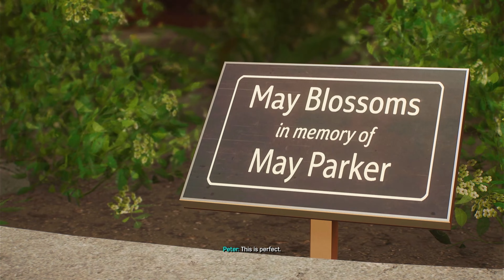Let's Play Marvel's Spider-man 2: Episode 8 - Healing The World with Harry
💡 *Description*
We start off as Miles but decide to switch to Peter and head over to meet up with Harry at the foundation. On our way there, we make a pit stop to bust up some crime.

When we make it to the foundation, we get changed out of our suit and enter the building. Once we're in, Harry shows us around and tries to get us interested in working at the foundation.

There are a few little mini-games that we play while at the foundation with Harry. We also run into Doctor Connors while at the foundation and talk with him for a bit. He doesn't remember us.

Long story short, Peter ends up taking the job.

Next, Peter has to check out a few locations to help out Harry and the foundation but we get a call and are updated about what's going on in the city from Miles.

We head over to our first foundation location and have to splice some genes and optimizing their water. After that, we get some new suits, save the game and end the episode.

⏰️ *Timestamps*
0:00 Introduction
3:25 Meeting Harry At The Foundation
23:24 Helping The Foundation
28:00 Ending